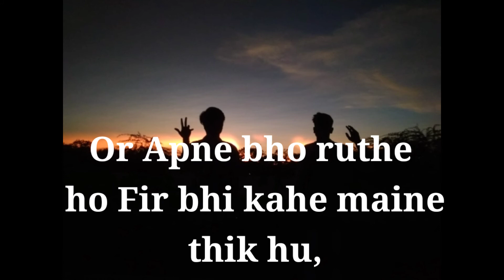Maine 😌thik hu 😊! Sad😞 lines, ! Maine ☹️thik hu sad 😔status! Sad 😞status!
Pickup,pickup lines, gf bf lines, gf bf heart touching lines,lines for gf,heart touching line,official tips, impressed to pick up lines, impress krne wali pick up lines, girlfriend ko kaise impress kre, girlfroend ko impress krne wali lines, most popular pick up lines,ladaki ko impress krne wali lines,ladaki ka dil khush kaise kare,